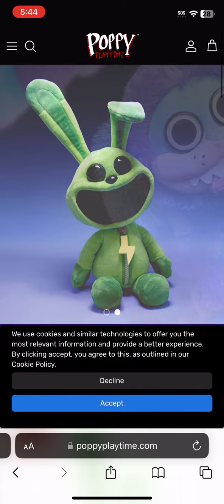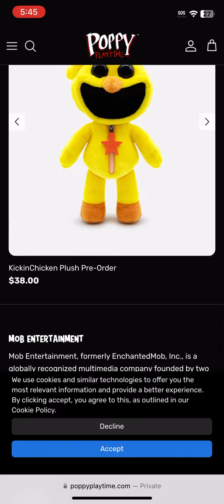New official hobby hopscotch